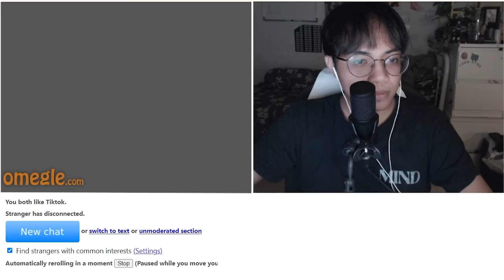AWEK THAILAND NAK CIUM AKU | KARENAH OMEGLE